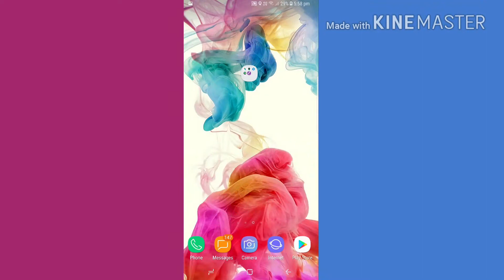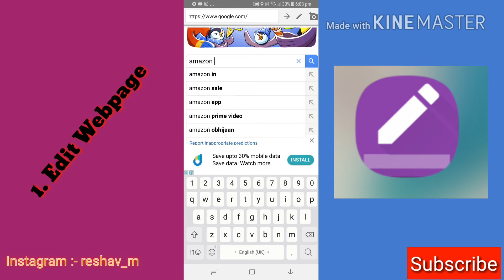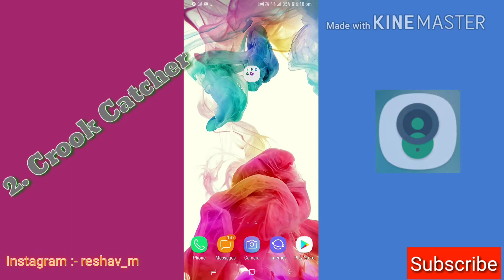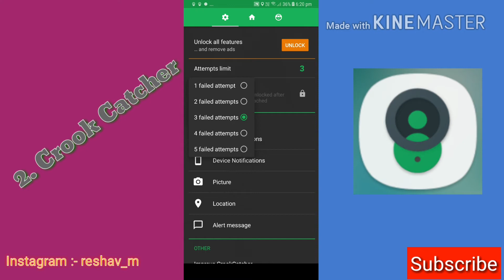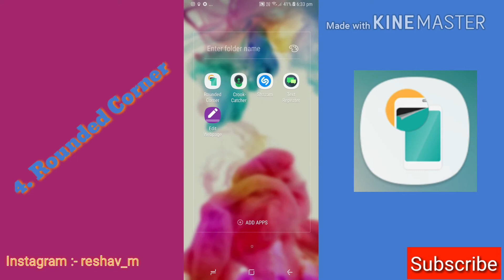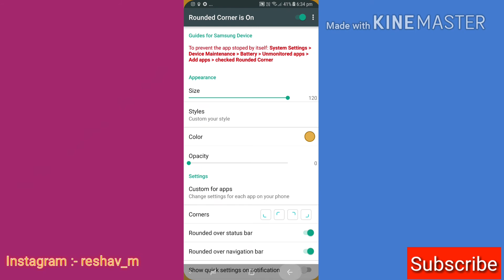5 Insane Application - Will Blow Your Mind!!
Credits :-

Mera content hai

                             Intro
   NO MUSIC

                               Middle
1. Tokyo Drift Theme - Instrumentals (No Vocals AT ALL)
Channel name - abraxes911

Original :- Fast and Furious Tokyo Drift - Teriyaki Boyz

                                 Outro